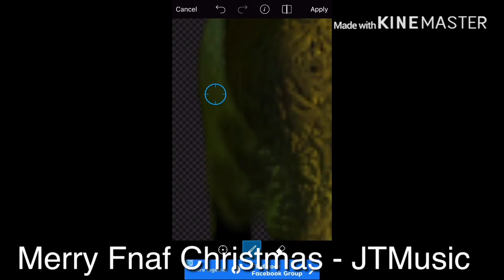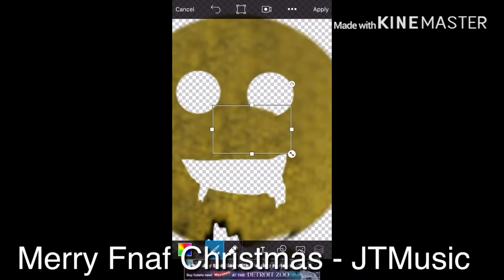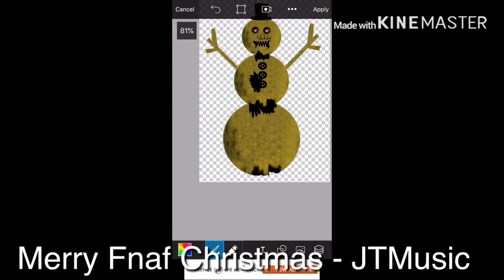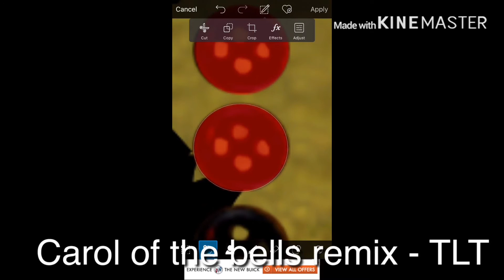Speed edit: Nightmare Frosty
Big scary snowman coming to your window this Friday the 13th